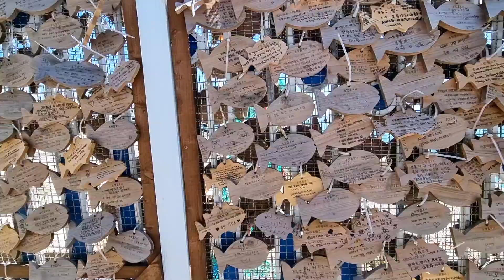부산 청사포 다릿돌 전망대